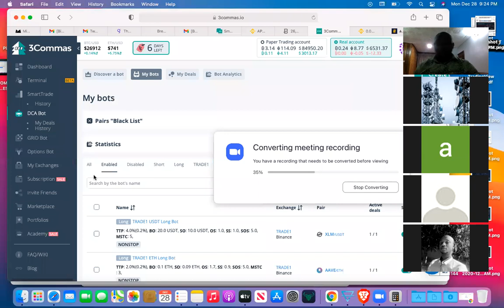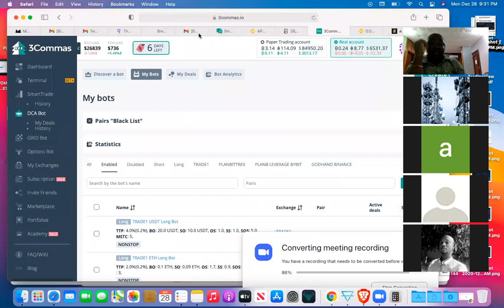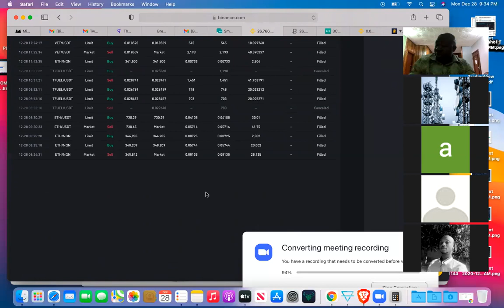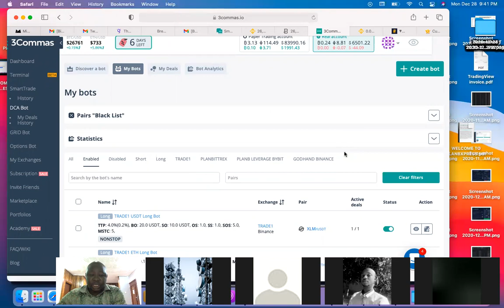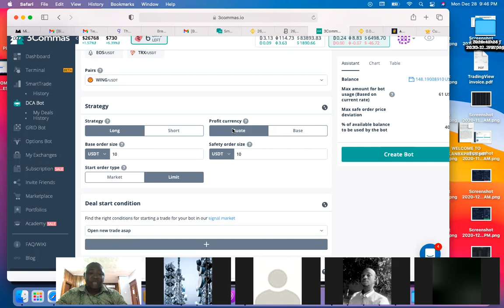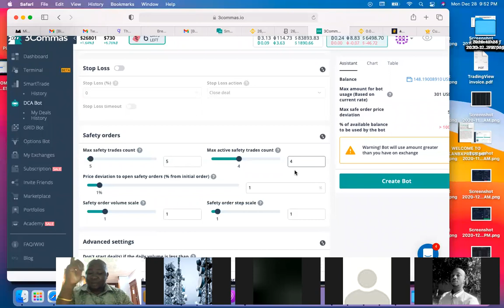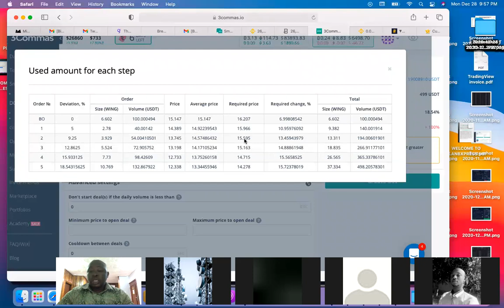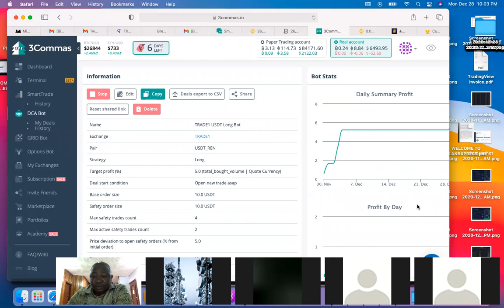3COMMAS INTENSIVE PART2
AI AUTOMATED TRADING MADE EASY FOR DAILY PROFITS